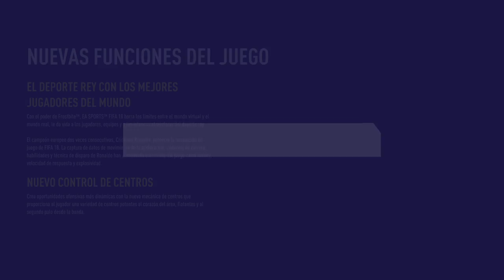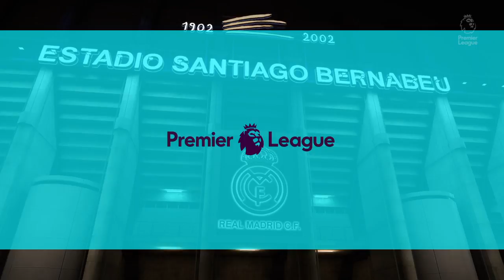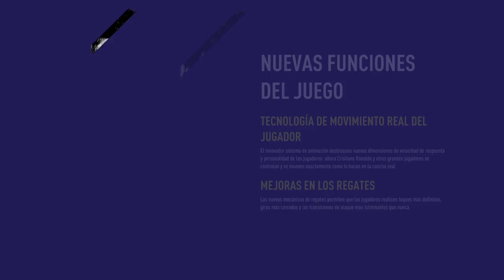FIFA 18 gameplay demo